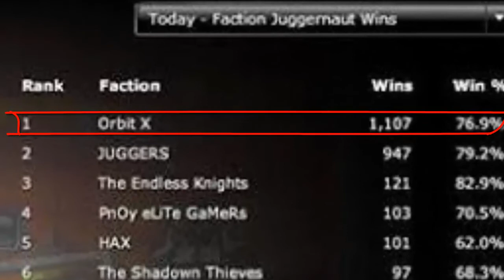Epicduel - Orbit X [TRAILER] - "The Best Jugg Faction in ED"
Hi! This video is for my faction: Orbit X
The rules and requirements are included in the video!
There is also a clutch jugg battle!!
Fame me up!!

Song: Northern Legends of Old
Music from TeknoAXE